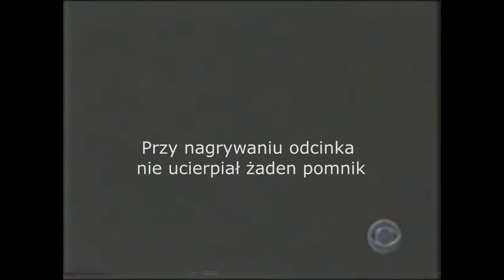Moda na Sejny odc2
Film ma charakter satyryczny.